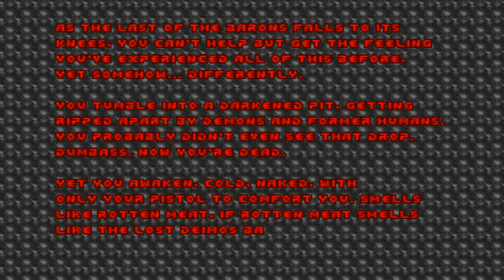Doom with Switcheroom.E1M8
E1M8:Gomorrah(by Traversd)
"Switcheroom" is a 36-map Vanilla wad,created in October 2014 by Death Egg,Jaws in Space and Magnusblitz,the idea was to remake a map from one episode, but as if it had appeared in another episode.